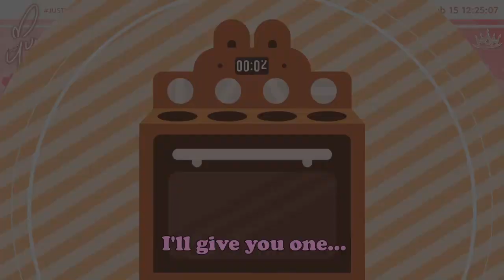The Nini Yuuna Experience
A montage of all the cute, yabai, and funny moments that make Yuuna's streams such a joy to watch.
Hope you all enjoy watching this adorable brat!

Special thanks to Malik, TheOneCut, ShinAmamiya, and Wilson245 from Yuuna's Discord for the clips provided!